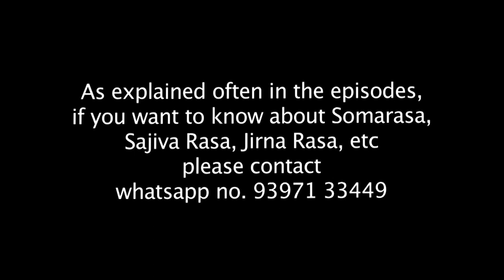Traditional Yoga Practice Session on October 08, 2020